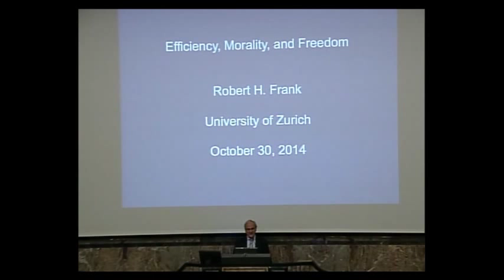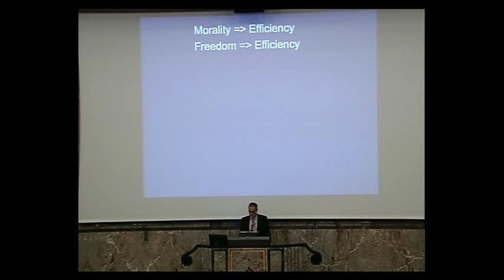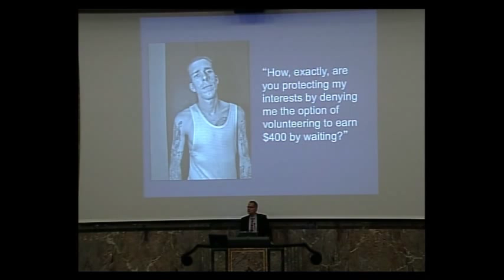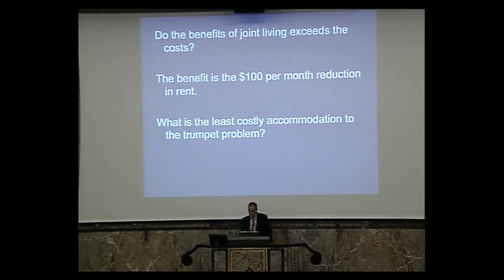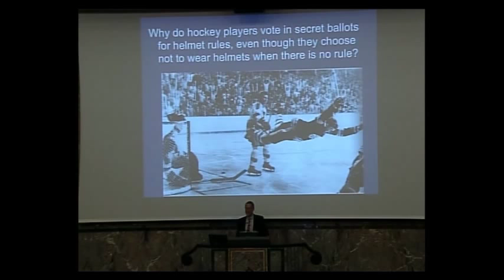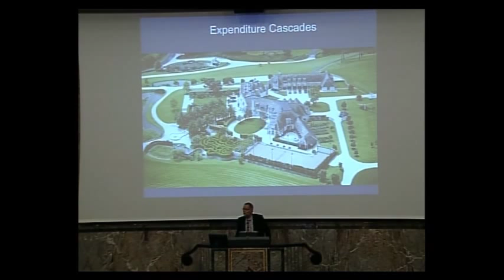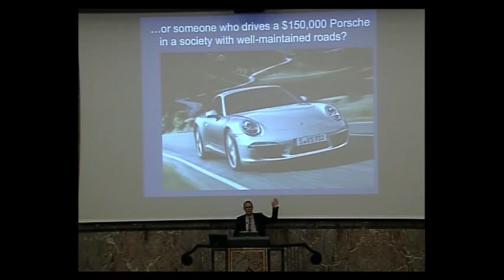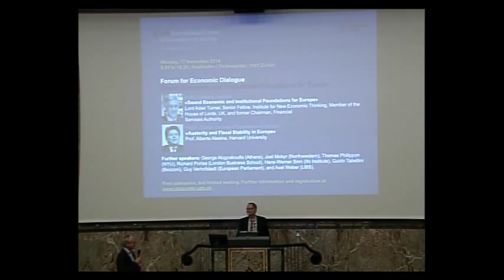Robert H. Frank - Efficiency, Morality, and Freedom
Soll man eine Person sterben lassen, damit fünf andere Menschen überleben? Die Alternative wäre, dass die eine Person überlebt und alle anderen sterben. Frank geht dem kontroversen Verhältnis von Effizienz und Moral auf den Grund.

Was hat das mit Freiheit zu tun? Frank hat brillante und einleuchtende Beispiele aus dem Alltag. Er zeigt, dass eine effiziente Wahl das Wohlbefinden der gesamten Gesellschaft steigern kann.